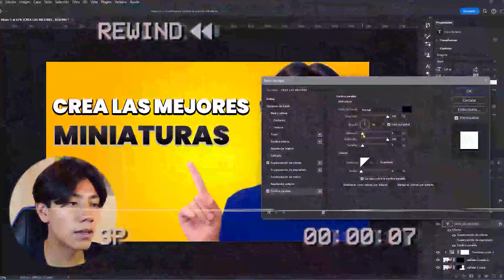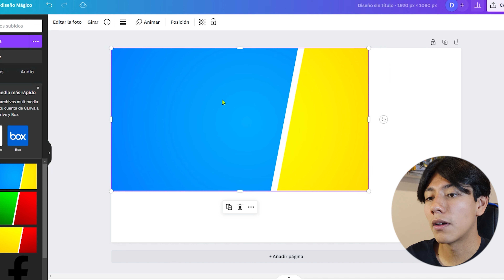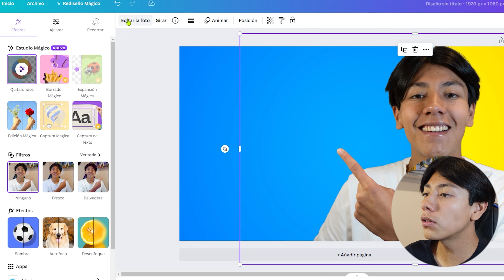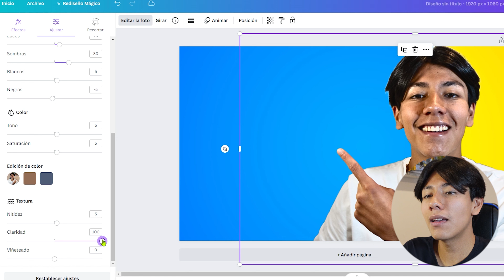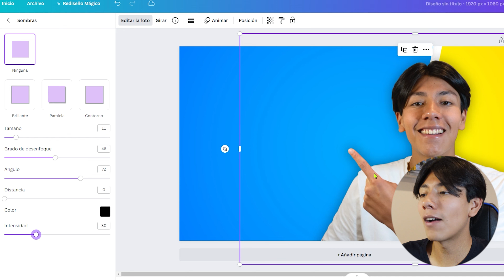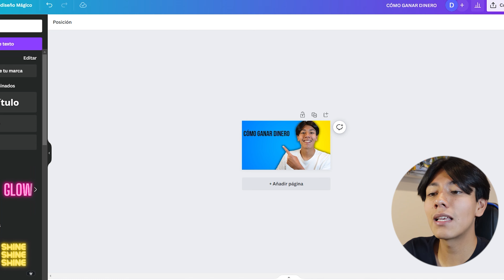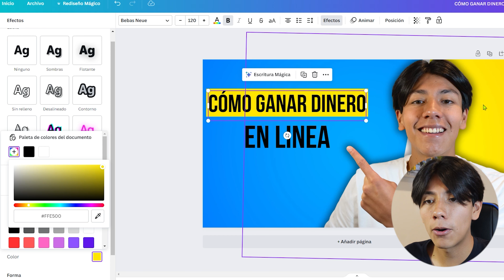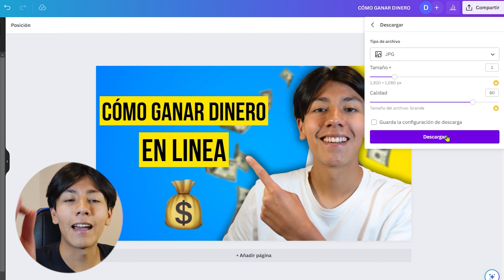Cómo Hacer Miniaturas Para YouTube Gratis Con Canva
En este video aprenderas a como crear una miniatura para YouTube Gratis Con Canva